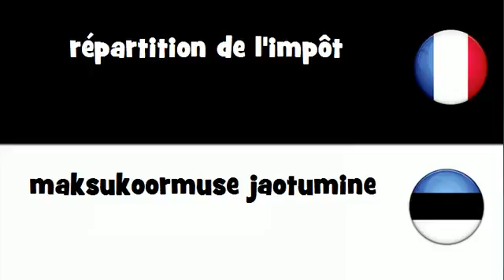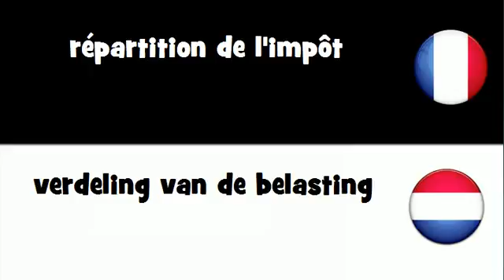Traduction en 20 langues # répartition de l'impôt